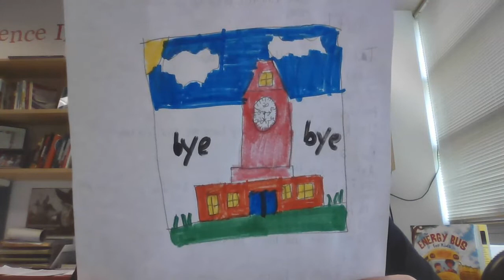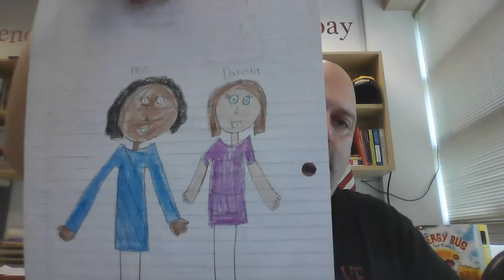MA- May 24, 2021